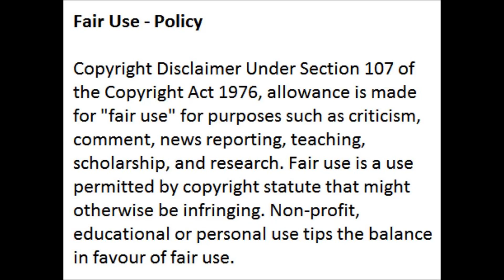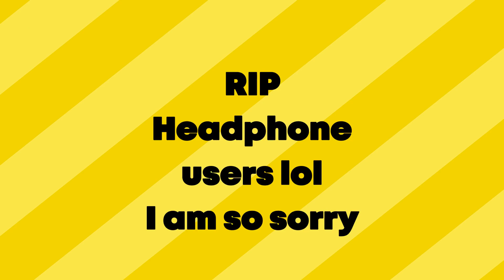Random People Trying ASMR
Hey guys! I wanna give a shout out to ASMR Fern. They have an amazing channel. Here is the link to the channel

If you want a shout out just make sure to comment so I can see it!

Here is all the channels from the video starting from beginning to end.